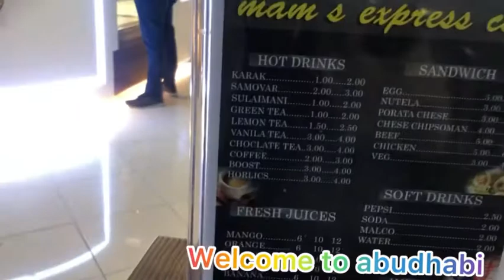DAILY VLOG|PASOK NA NAMAN SA WORK |SUMMER TIME IN ABUDHABI